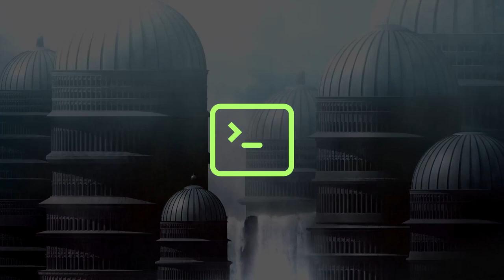Mr.Aleks-New Plane(Drum and Bass)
Sound Producer. Mix engineer. I carry out orders for the creation of individual tracks and albums in the style you need. I will make video and photo slide editing for you. My job in the studio as a screenwriter is to create music for photo and video series. All music on this channel is my original work.
Mr.Aleks-New Plane
Mr.Aleks-Plane(Drum and Bass)
Mr.Aleks-Drum and Bass

Looking for a Drum & Bass mix to jam to before your next party? Look no further than this Mr.Aleks- Warm Up Drum & Bass Mix! This mix is perfect for getting your groove on before hitting the dance floor.

If you're a Drum and Bass fan, be sure to check out this mix! This mix is full of upbeat beats that will get you movin'! Whether you're at a party or just trying to wind down after a long day, this mix is the perfect way to relax and groove!

In this mix, you'll hear some of my favorite Drum & Bass tracks! This mix is perfect for those looking for an energetic and motivating soundtrack to start their day or work out. Listen as Mr.Aleks takes you on an exciting journey through various Drum & Bass tracks.

In this mix, we have Mr.Aleks playing some of his best Drum & Bass tracks. This mix is perfect for those who love Drum & Bass and want to groove to some quality beats. Be sure to check out Mr.Aleks' website and SoundCloud for more amazing mixes in the future!